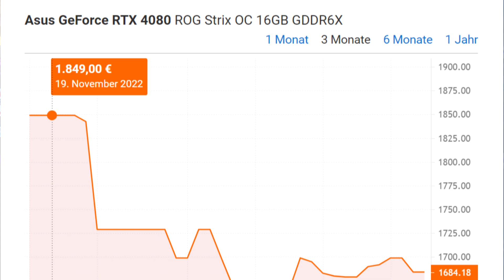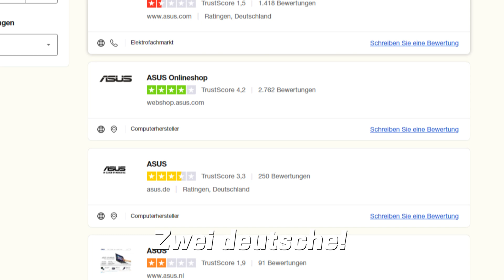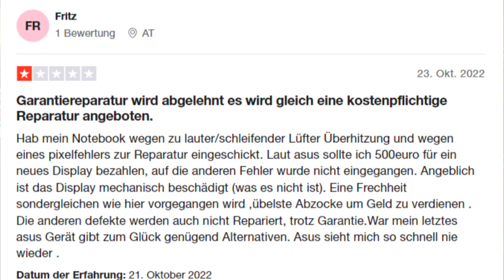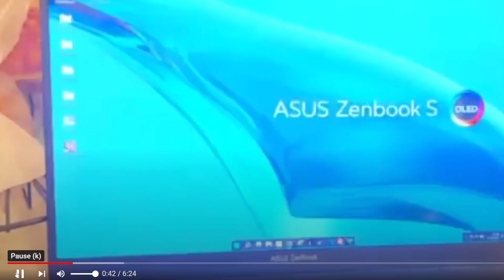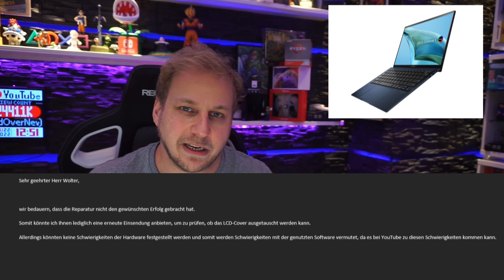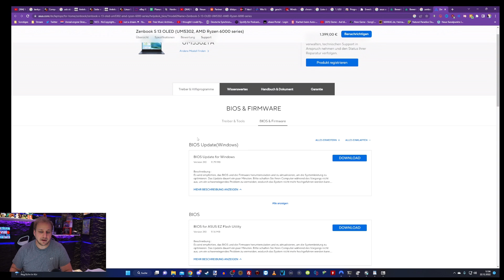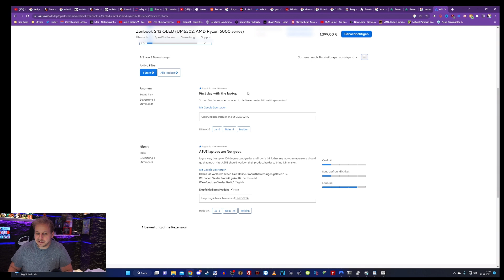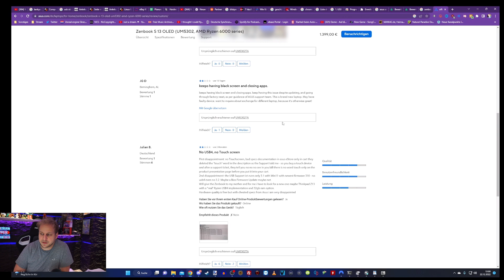Deshalb solltet Ihr (momentan) KEIN ASUS kaufen!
💡 Weitere Hinweise 💡

IMPRESSUM

Weidenhartstraße 15
86830 Schwabmünchen